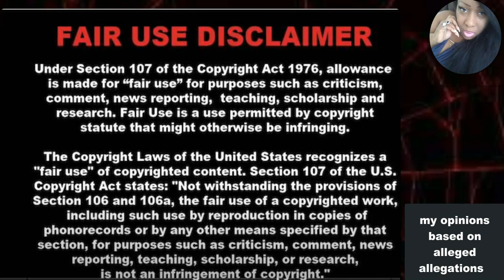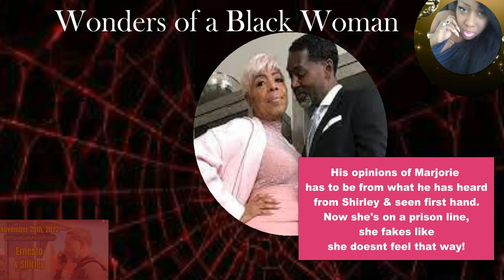Shirley & Ernesto Williams Talk Oprah, & Crazy Marjorie Harvey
Jealous of Marjorie Harvey & Oprah?

Ernesto Williams is innocent until proven guilty under the law. This video contains opinions from all people featured and may or may not be based on factual evidence.

Fair Use Act Disclaimer: copyright Disclaimer Under section 107 of the Copyright Act of 1976, allowance is made for "fair use" for purposes such as criticism, comment, news reporting, teaching, scholarship, education, and research.